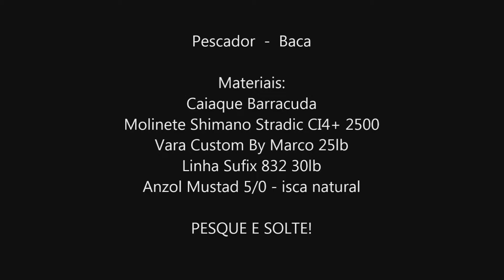PESCARIA DE RODADA com isca natural no caiaque.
Captura de um barbado (barba chata) com isca natural.
Pesca muito produtiva para peixes de fundo, em especial os peixes de couro, consistente em deixar a embarcação à deriva, arrastando a isca (filé de traíra) pelo fundo do rio.